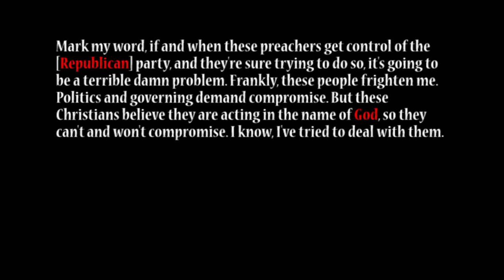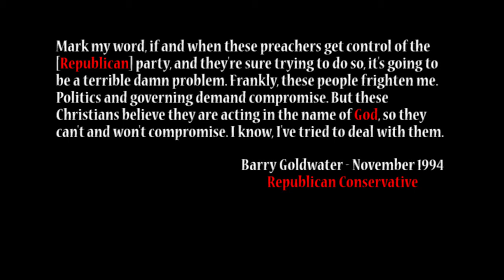Bullets for our Guns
Satirical video from the religious right's point of view.

We are slowly becoming a christian theocracy. Let's remain an equal and inclusive secular republic.